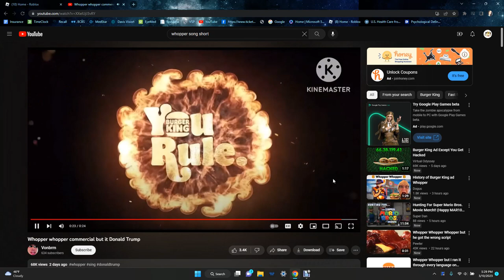Whopper Song But Donald Trump Sings It!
Sub and like! :D